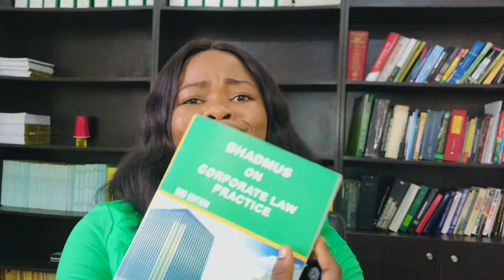HOW TO PREPARE FOR THE NIGERIAN LAW SCHOOL.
I shared in this video important tips to guide your journey in the Nigerian law school. Be free to ask any question in the comment section.